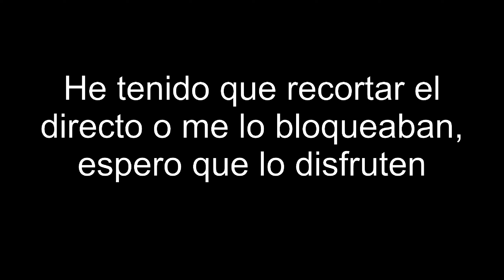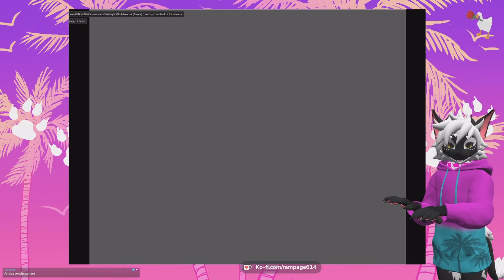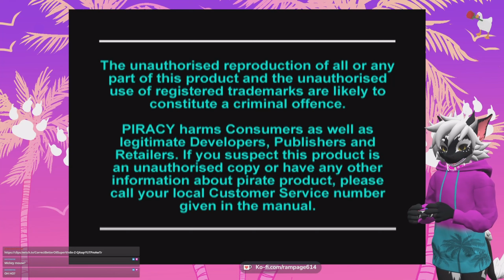Hércules de la ps1 recortado y con el juego de Mickey